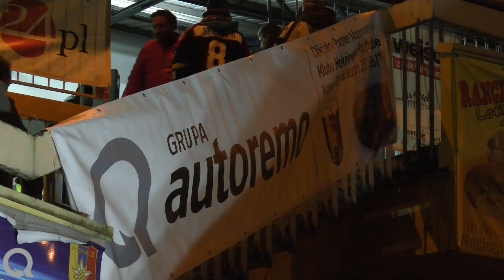TatrySki Podhale Nowy Targ - GKS Tychy play off półfinał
Łatwo nie było, ale Szarotki dały radę. Chociaż ciśnienie skakało nam kilka razy! Brawo Podhale Nowy Targ! Walczymy dalej!